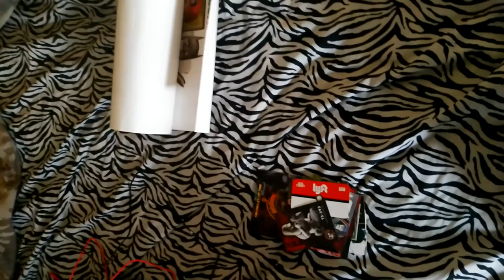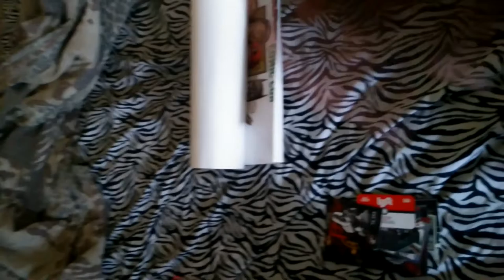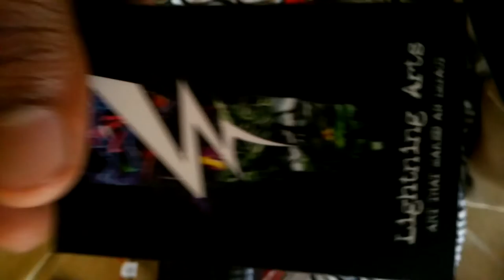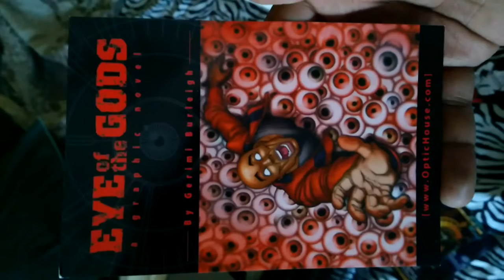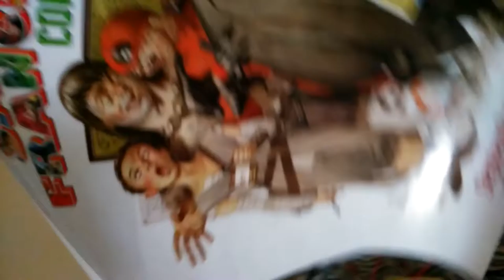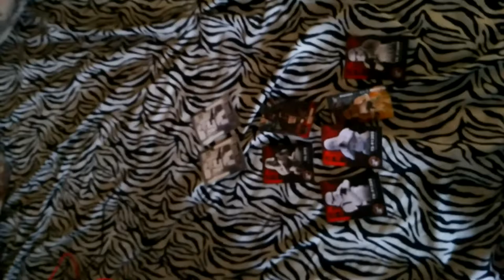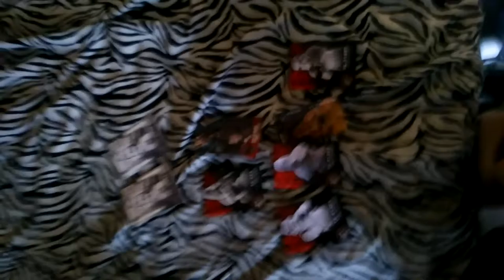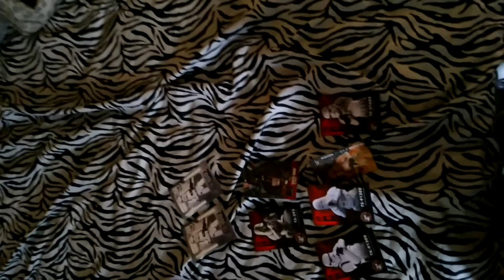San Francisco Comic-con 9/13/16 pt12 (Final) Merch & Networking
This is my footage from my trip to the San Francisco comic-con. I wasnt able to get much. 1: My leg was hurting and I had to rest often. 2: I had no clue their was 6 floors to the comic-con & 3: my phone battery died. But I got what I could.